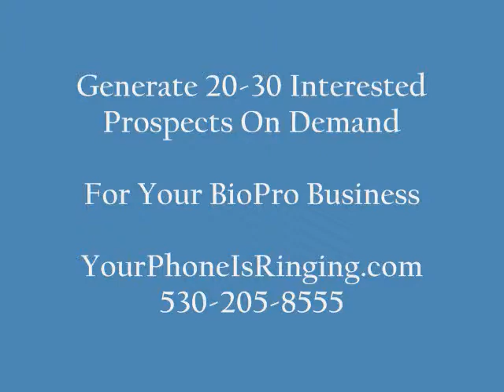Biopro 380 | Home Biodiesel Production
Leverage your time and explode your business with the right tools.

making  biodiesel  bio  diesel  supply  production  svo  alternative fuel

 Bionovix  leads